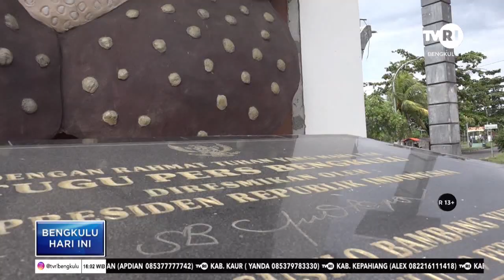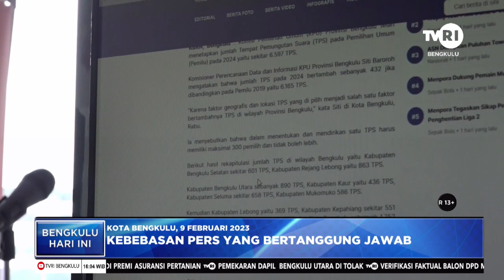KEBEBASAN PERS YANG BERTANGGUNG JAWAB